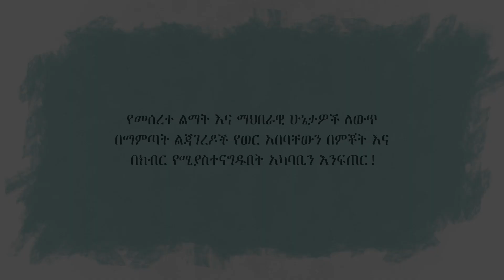Menstrual Health Social Ecosystem: Adult Stakeholders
This film was developed to advocate for the importance of menstrual health programing in schools and increase the uptake of the program by adult stakeholders. The target audiences are school principals, teachers, janitors, parents, and government officials. We use the film during our trainings directed to school administration, janitors, and focal teachers.